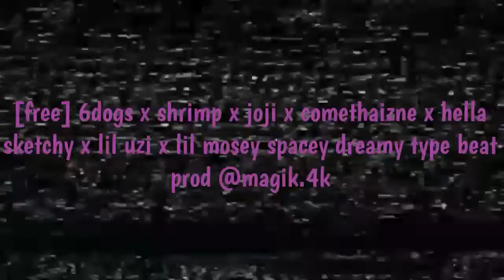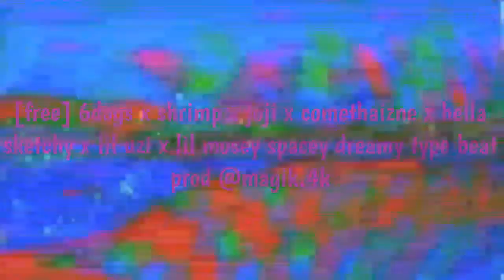[free] 6dogs x shrimp x joji x comethaizne x hella sketchy x lil uzi x lil mosey spacey dreamy type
[free] 6dogs x shrimp x joji x comethaizne x hella sketchy x lil uzi x lil mosey spacey dreamy type beat prod @magik.4k